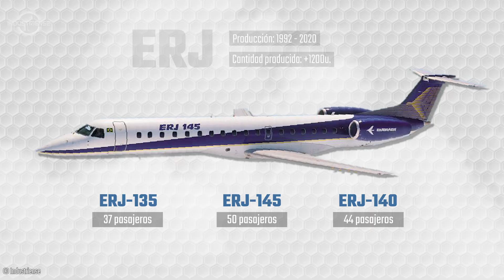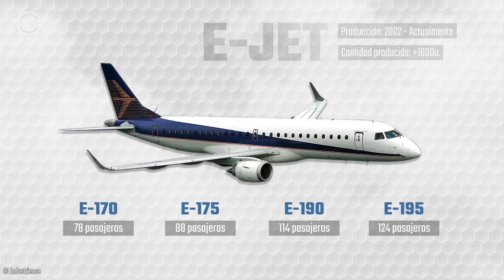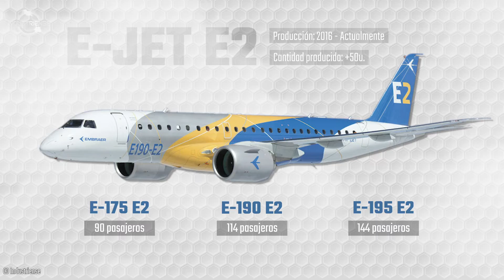La empresa que el mal tiempo ayudó a crear | Embraer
Una necesidad, planificación a largo plazo y un día de mal clima dieron como resultado al tercer fabricante de aviones a nivel mundial.
En este video conoceremos la historia de Embraer: El contexto histórico que le dió origen, sus inicios como empresa estatal, sus aeronaves más icónicas, su privatización y la actualidad.

Bibliografía:
•Los orígenes de Embraer - María Cecilia Espina Forjaz
•A especialização do lugar: São José dos Campos como centro da tecnologia aeroespacial no País - Adriane Aparecida Moreira de Souza
•Fortaleza em cotidiano: A instalação da base militar norte-americana e a alteração da
rotina em terras alencarinas.(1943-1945) - Reverson Nascimento Paula
•Sitios web de Embraer y de la Fuerza Aérea Brasileña
•Revista Pesquisa